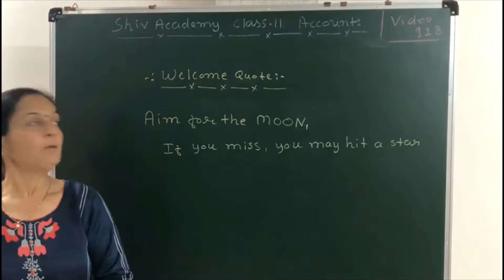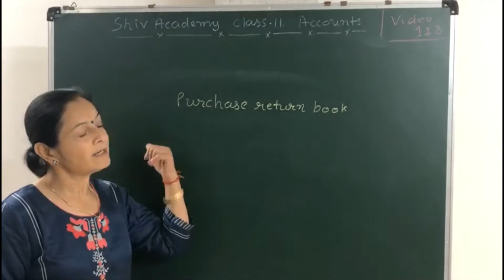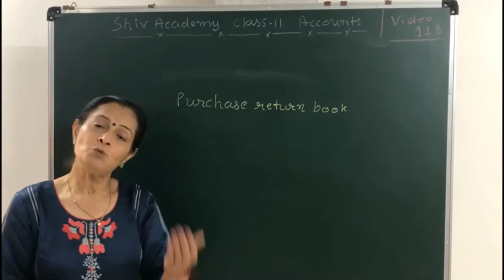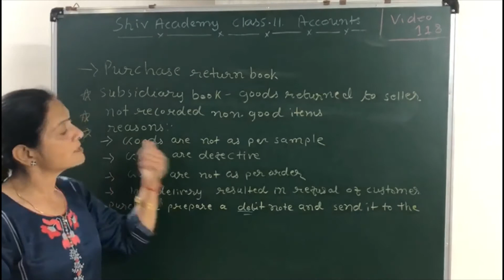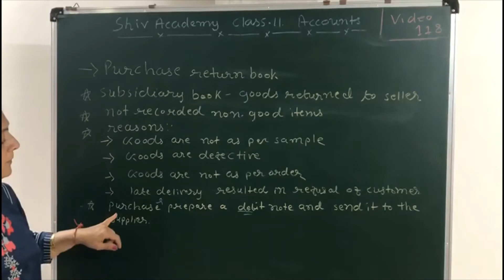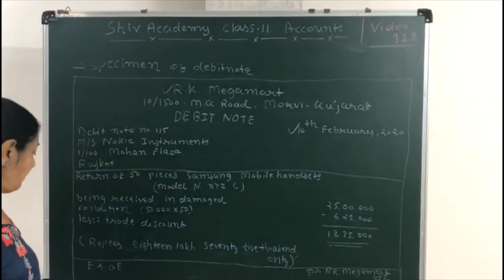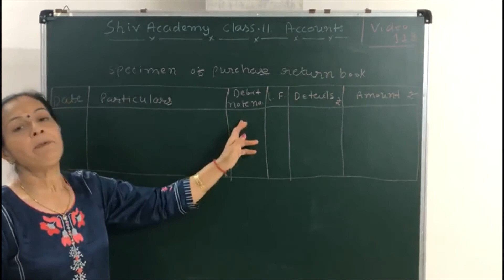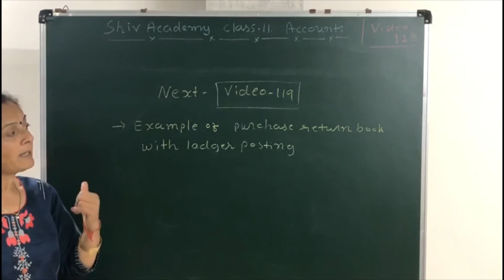Accountancy|Class 11|Purchase Return Book:Introduction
Subject:Accountancy
Topic:Purchase Return Book:Introduction
Watch All Parts For Full Topic...